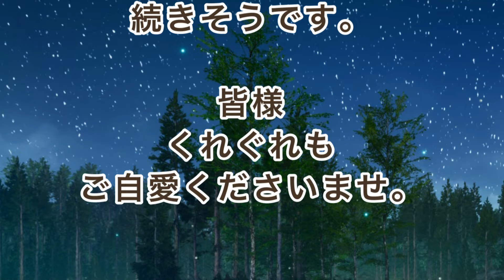暑中お見舞い申し上げます 暑中お見舞い2024 令和6年 夏のグリーティング動画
厳しい暑さの毎日ですがいかがお過ごしでしょうか。
この暑さはまだしばらく続きそうです。

皆様くれぐれもご自愛くださいませ。

※メッセージカード動画をLINEで送りたい共有する方法を丁寧に解説☆

・Wondershare Filmora Xで作成